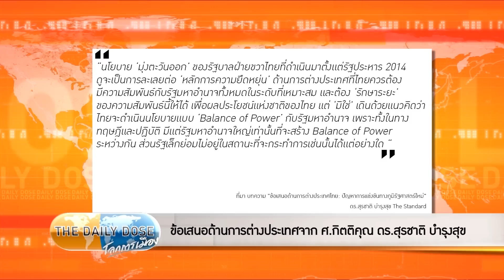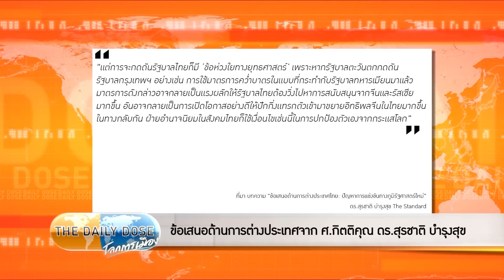ข้อเสนอด้านการต่างประเทศจาก ศ.กิตติคุณ ดร.สุรชาติ บำรุงสุข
รายการ The Daily Dose ประจำวัน 18 สิงหาคม 2566